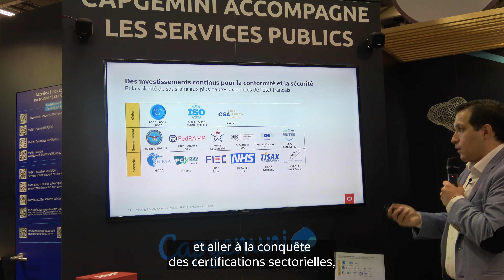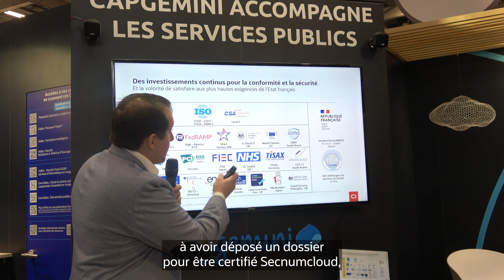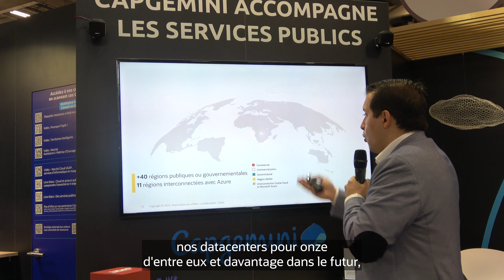Collectivités territoriales : le numérique pour plus de sécurité et de souveraineté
Menahd Ouchenir, expert en transformation numérique du secteur public et ancien élu délégué au numérique revient sur les réponses d'Oracle en matière de sécurité et de souveraineté pour les collectivité territoriales avec un focus sur la flexibilité de nos modes de déploiements du cloud.

Synopsis ► Call to action